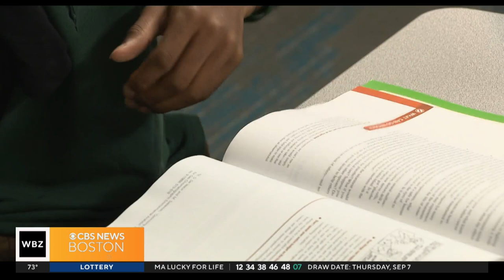Cathedral High School prepares their students for success: "I was going to crush every opportunity"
Cathedral High School, in the South End, has put pillars for success in place and the students are capitalizing.